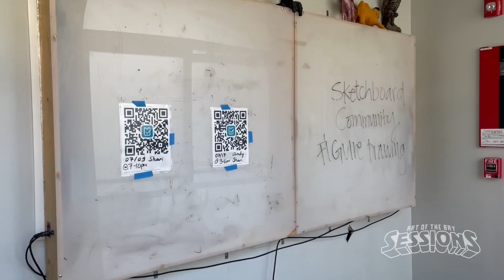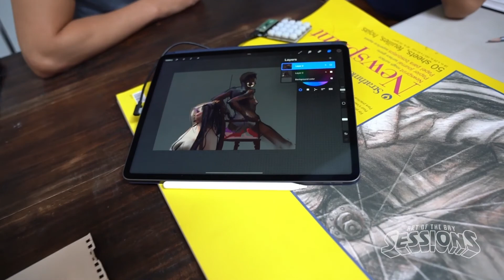Figure Drawing Sessions in SF - Sketchboard Co. | AotB: Sessions highlight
In this highlight clip, Co-owner Natalie Gavidia describes Sketchboard Co, a figure drawing sessions community.

On this episode we are joined by multidisciplinary artist, Natalie Gavidia (she/they). We chat about Natalie’s transition from LA to the Bay, organizing events at Sketchboard, going back to school & teaching, and so much more!

Sketchboard Co.
Audio version:
Art of the Bay: Sessions is a video podcast series where we talk to independent artists from the Bay Area.

Series Music:
Willie Beats

Art & Intro Animation:
Bennett Rust

Production & Visual Effects:
blacquiao
Super Nando FX